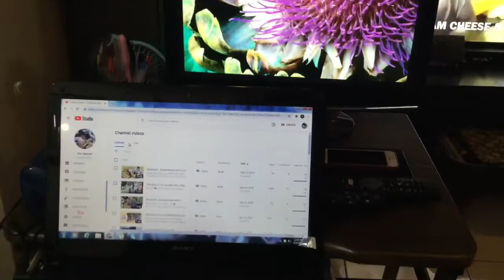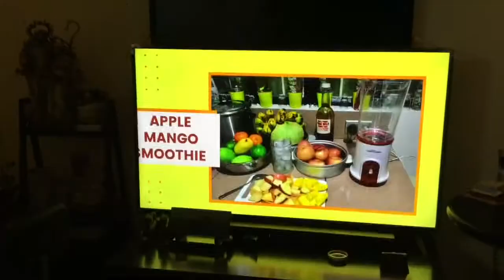WHAT HAPPENS IF WE DO NOT KEEP OUR HOMES CLEAN... 😷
The importance of regular house cleaning...

Luzie’s Kitchen#

Profits will be given to the Children in the orphanage.. 😘😘😘❤️😇👇👇👇👇👇👇👇👇👇👇👇👇👇

Thank you so much po for all the support! God bless you all! 😘❤️😇🙏